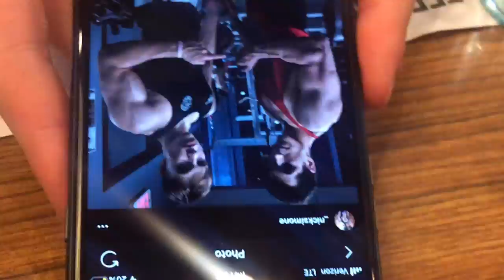THE ARNOLD CLASSIC ft. David Laid, Sawyer Klatt, Max Strazny, & Other Strong Individuals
INSTAGRAMS!

Music
TheFatRat-Fly Away
Animadrop- Float Away (feat, Jael)